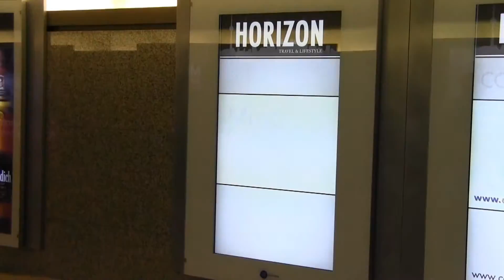Horizon Travel Jan8th2014 PATH11